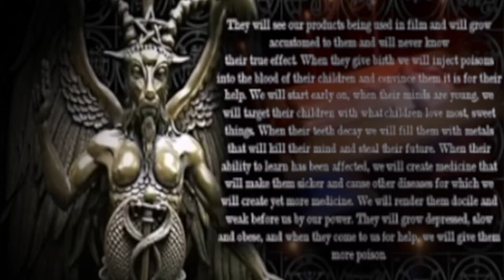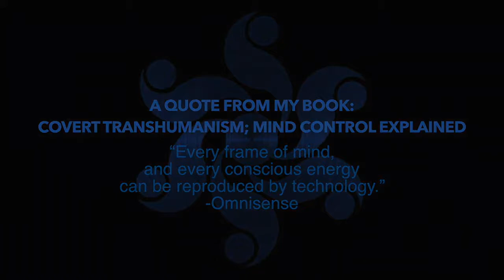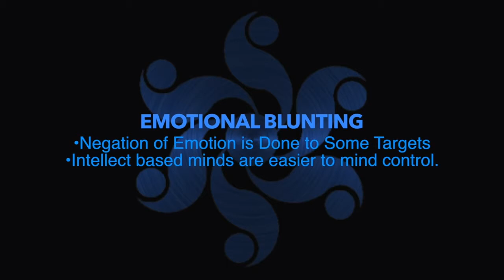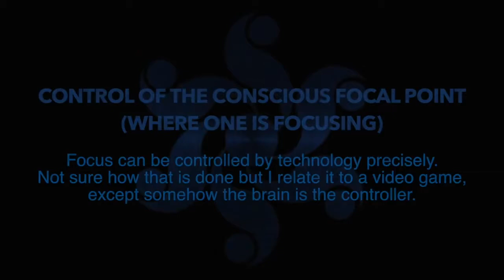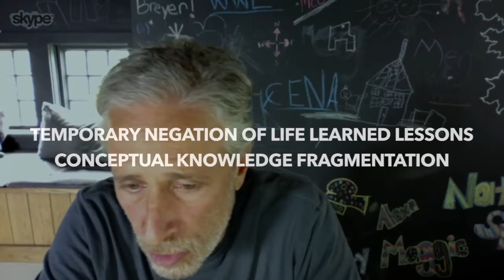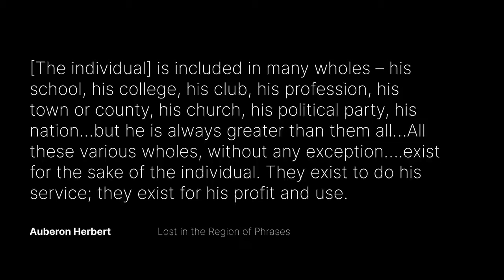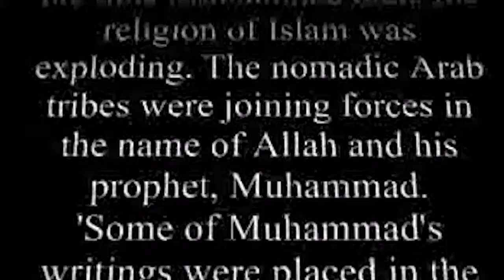Part 10 - The Great Reset Conspiracy Explained